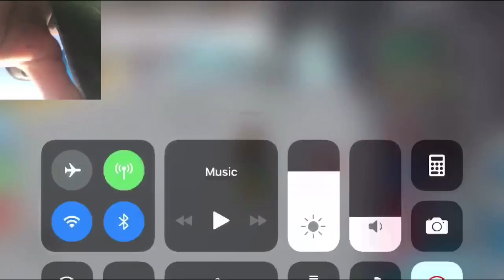Pokémon Brick Bronze (Getting a mythical Pokémon at the trading place)